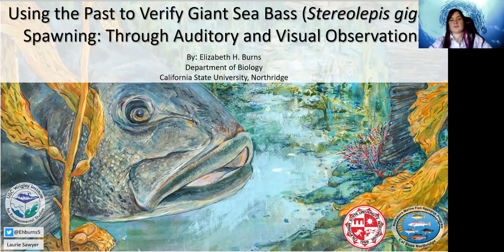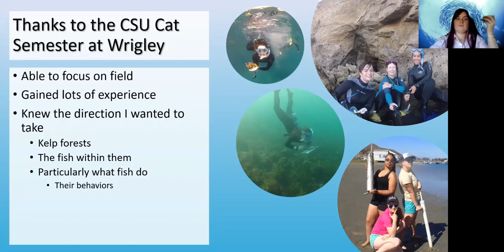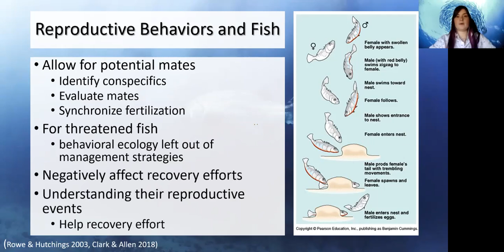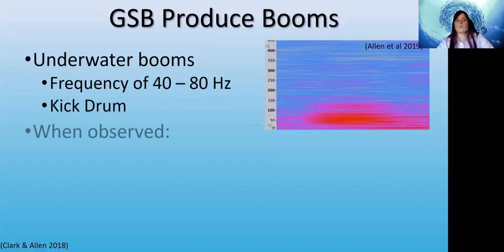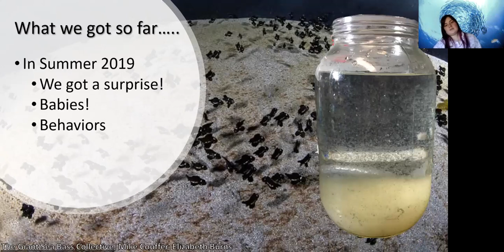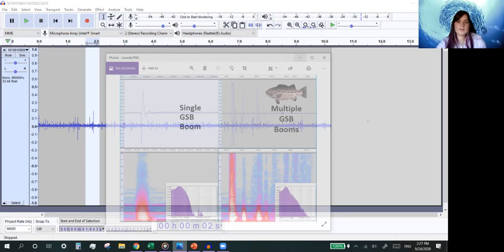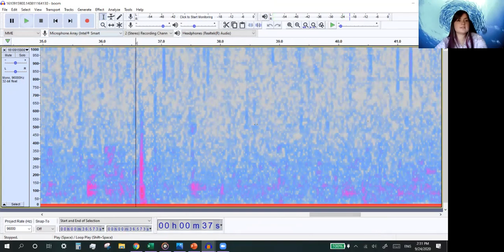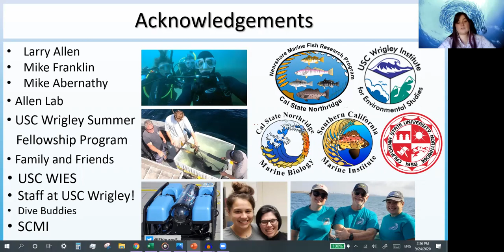"Using the Past to Verify Giant Sea Bass Spawning: Through Auditory and Visual Observations"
Elizabeth Burns, California State University, Northridge
USC Wrigley Summer Fellow
Wrigley Fellow Lecture Series: 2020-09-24

"Using the Past to Verify Giant Sea Bass (Stereolepis gigas) Spawning: Through Auditory and Visual Observations"

Despite recent studies on Giant Sea Bass (GSB), Stereolepis gigas, there is no record of their spawning and related reproductive behaviors in their natural environment. Through preliminary data and past research, we have discovered that GSB can produce a variety of sounds. We hypothesize that GSB vocalization occurs frequently during spawning and is used in combination with courtship behaviors to signal reproduction readiness. Unfortunately due to quarantine, I was unable to carry out field sampling this summer. Instead, I took the opportunity to analyze past sound data gathered in 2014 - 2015 to find Giant sounds of the past. This talk explores one part of the in-progress investigation into the hypothesized acoustical behaviors exhibited by GSB during spawning.